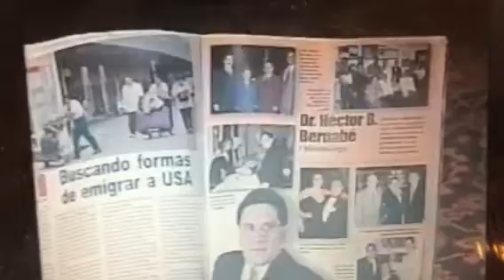Dr Hector Bernabe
Reportaje de Canal 10 en Guayaquil
Cuando  celebraron  25th De graduados
Odontologos promocion 1978